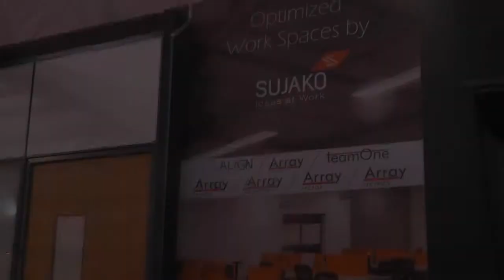Sujako | Sujako Interiors Pvt. Ltd., Ahmedabad | Video Highlights of HBLF Show – 2018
Have a look at the exquisite display of products by Sujako .